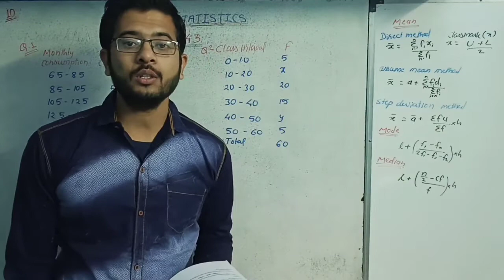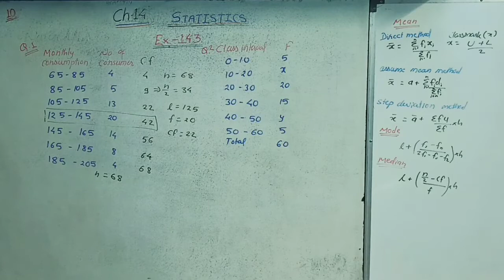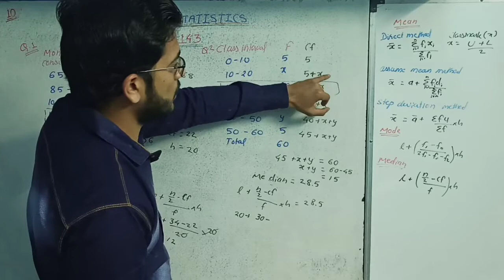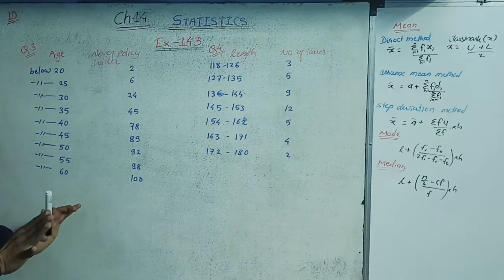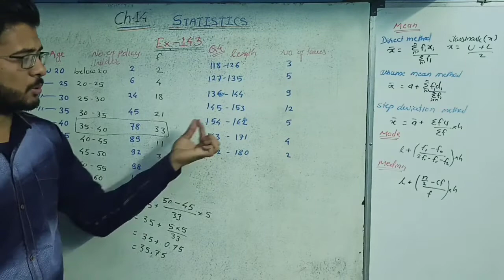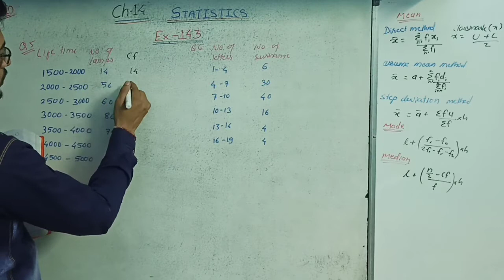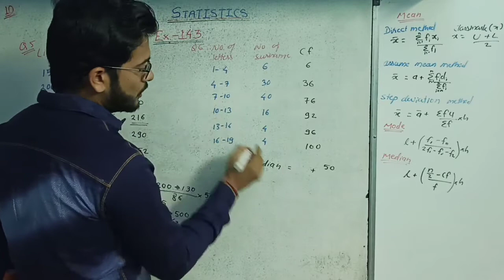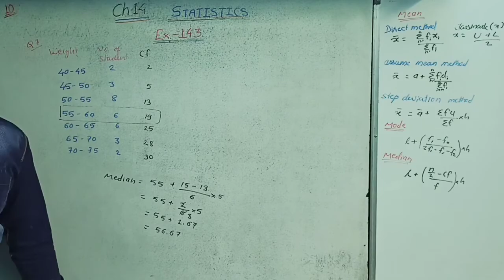Statistics||Class10 Maths(NCERT)||Ch.-14 Ex.14.3 complete exercise Q.1 to Q.7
In this video we are going to learn about central tendency of grouped frequency data which are mean, median and mode . we are going to solve Q.1 to Q.7 of exercise 14.3 in which we using method for finding median

maths chapter 14 Statistics
class 10 maths chapter 14 Statistics by maths teacher
Statistics class 10 vedantu
Statistics class 10 vedantu umang
Statistics class 10 vedantu sprint
Statistics class 10 edumantra
edumantra class 10 maths Statistics

Statistics | Statistics class 10 chapter 14 | Maths | Concept/exercise/basic/Hindi/English | circles exercise 14.1 , 14.2 , 14.3 and 14.4 |